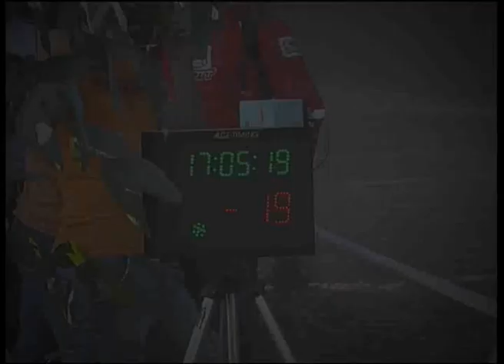Buggys e UTVs no Raide de Góis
Jorge Monteiro foi o vencedor do 19º Raid Pampilhosa da Serra/Góis a 5ª etapa de Campeonato Nacional de Todo o Terreno Buggy / UTV. O piloto do Polaris terminou a corrida com escassos 17,14s de vantagem sobre Sérgio Silva em máquina idêntica. Na terceira posição, a 1m43,11s do vencedor terminou o Rage de Rui Serpa que com este resultado se sagrou Campeão Nacional. Também a dupla José Denis/Luís Santos (Polaris) se sagrou campeã entre os UTV1 quando falta apenas disputar a Baja Portalegre 500.

Com a grande maioria dos pilotos a queixar-se da dureza da prova e do facto de uma boa parte das pistas escolhidas não serem adequadas a este tipo de viaturas, a prova organizada pelo Góis Moto Clube teve duas fases distintas. No primeiro dos dois sectores selectivos, disputados no segundo dia de prova, o mais rápido foi Sérgio Silva que terminou a PEC 2 com uma vantagem acumulada de 39,77s sobre Rui Serpa e 1m59,92s sobre Jorge Monteiro, piloto que na véspera tinha vencido a PEC1.